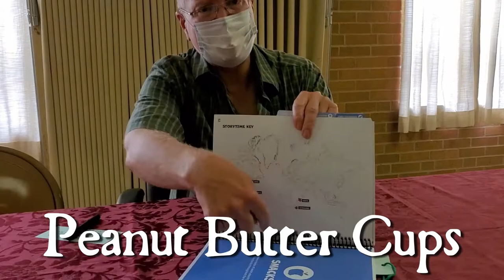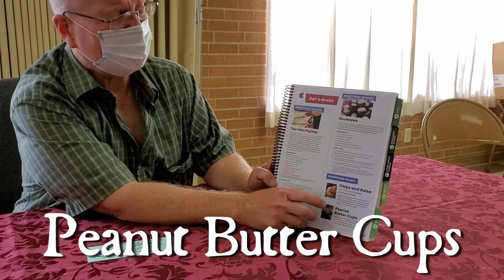Peanut Butter Cups - Snack Week Four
Pastor Richard tells you about the snacks for the week.

This video is based off of the free ELCA World Hunger VBS called "On Earth As In Heaven."

This video comes to you from Christ Lutheran Church and New Hope Lutheran Church in Dayton.  The video features Miss Connie and Dan Jacob.